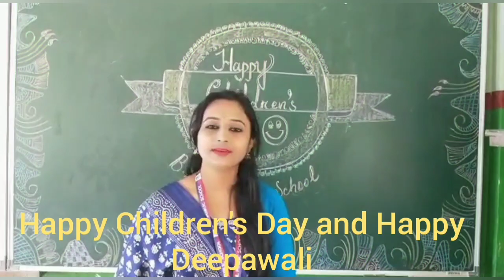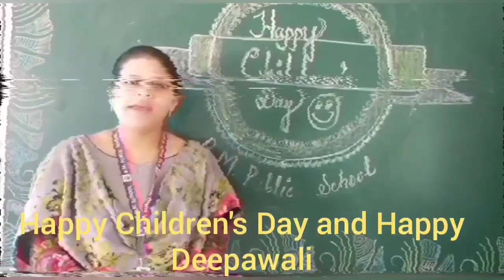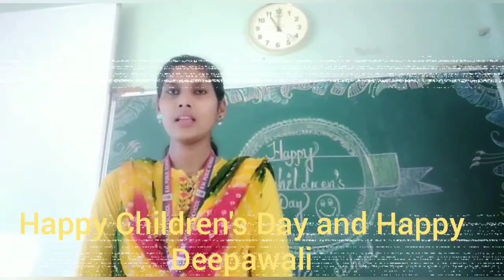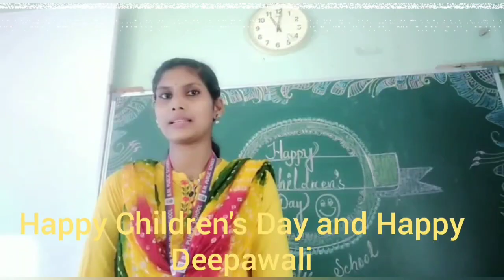Happy Children's Day and Happy Deepawali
This video is a warm wishes from all the B.M. Public School teachers for each and everyone on the auspicious day of 14th November celebrating Children's Day and Deepawali even in the amid of Covid-19.

This video has wishes from the bottom of our heart to our lovely children who are away from school in their house to prevent spread of Covid-19.

Once again A very Happy Children's Day and Happy Deepawali